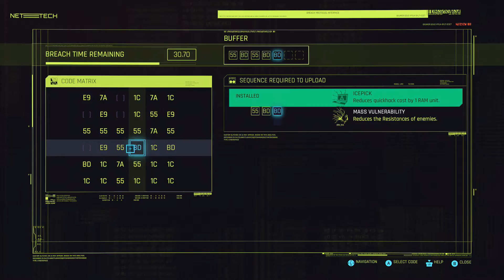Cyberpunk 2077 - Belly Of The Beast (MAIN JOB)